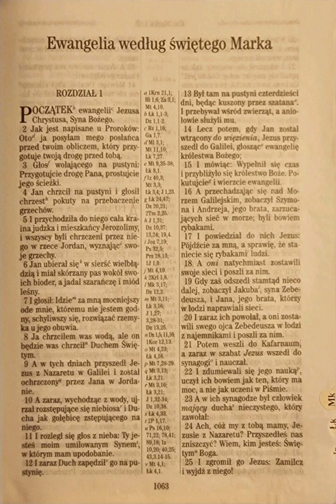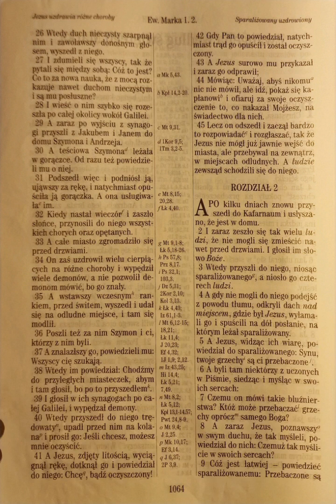Ewangelia według świętego Marka 1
Mk 1

do ucha🦻 :
Listen to the most recent episode of my podcast: Ewangelia Marka 1

do czytania 👀:
‭Marka‬ ‭1:1‬ ‭UBG‬
[1] Początek ewangelii Jezusa Chrystusa, Syna Bożego.

do telewizora 📺 :

moje wnioski/najważniejsze wersety🤔 :